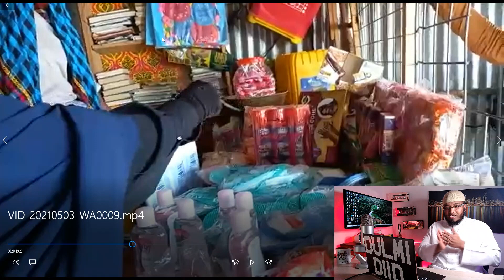2 QOYS IYO CARUURTOODA OO NOLOSHO IS BADASHAY ADINKANA SABAB U AH & FARXADOODA, QISOOYIN QURUX BADAN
2 QOYS IYO CARUURTOODA OO  IS BADASHAY ADINKAANA SABAB U AH & FARXADOODA, QISOOYIN QURUX BADAN
DULMI DIID CHANNEL KALA SOCO DIIN, MAADI, WACYI GALIN BULSHO, REACTION WAAQICEENA KUSAABSAN, QISO, DUCO, TAAGEERADA SHACABKEENA TABAALEYSAN,TARTAN LACAG LOOGU GUULEYSTO JIMCA WALBA,, DANTA SOOMAALI MEEL WALBEY JOOGTAAN DAL IYO DIBAD,

U GURMO OO KU TAAGEER WALAALAHAAGA SOOMAALIYEED WAXAAD AWOODO HABA YARAADAANE, LACAGTAAD BIXISANA AMAANADEEDA WAAN KU DADAALEYNAA INAAN GAARSIINO CID WALBOO U QALANTA,VIDEO AHAANNA KA DAAWO CHANNELKA, WAXAAD KUSOO DIRI KARTAA
AMA WAXAAD KUSOO DIRI KARTAA XAWAALAD WALBA MAGACA XAASKEYGA = MEYMUNA HUSEEN 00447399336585 UK LONDON

MUXAADARADA AAD KA HESHO LA WADAAG WALAALAHA KALE ALLAH HAKAA DHOWRO SHAR & SHEYDAAN ADIGA & INTAAD JECESHAHAY. AAMIIN
AMA
MAHADSANID.